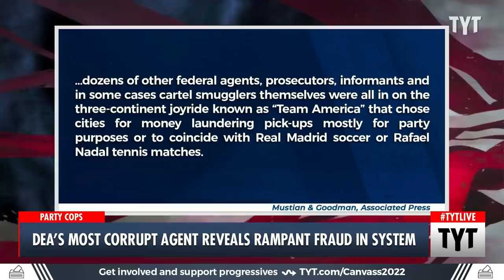The DEA's "Most Corrupt Agent" Tells All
An insanely corrupt agent in U.S. Drug Enforcement Administration is upset he is going to jail while other agents aren't being punished. Ana Kasparian and Cenk Uygur discuss on The Young Turks. Watch TYT LIVE on weekdays 6-8 pm ET.

"José Irizarry accepts that he’s known as the most corrupt agent in U.S. Drug Enforcement Administration history, admitting he “became another man” in conspiring with Colombian cartels to build a lavish lifestyle of expensive sportscars, Tiffany jewels and paramours around the world.

But as he used his final hours of freedom to tell his story to The Associated Press, Irizarry says he won't go down for this alone, accusing some long-trusted DEA colleagues of joining him in skimming millions of dollars from drug money laundering stings to fund a decade’s worth of luxury overseas travel, fine dining, top seats at sporting events and frat house-style debauchery."

221114__TB05_DEA_Most_Corrupt_Agent